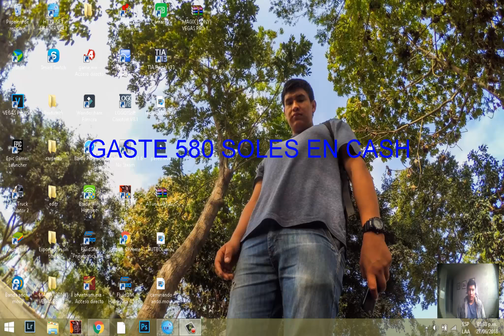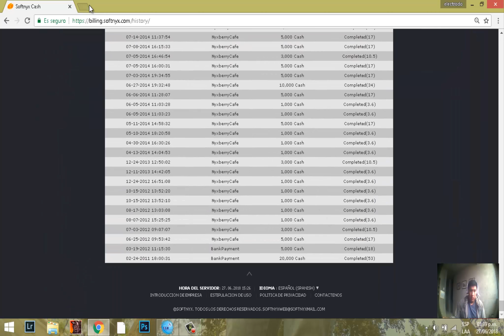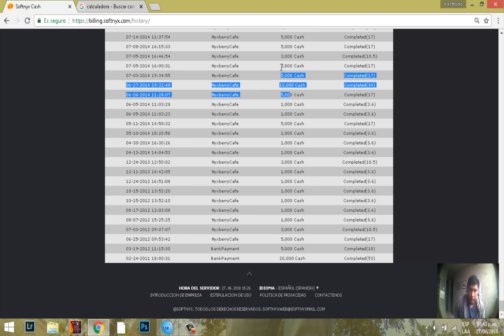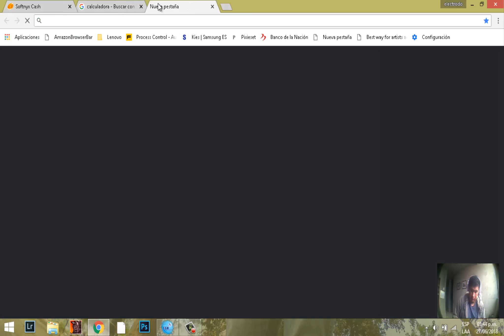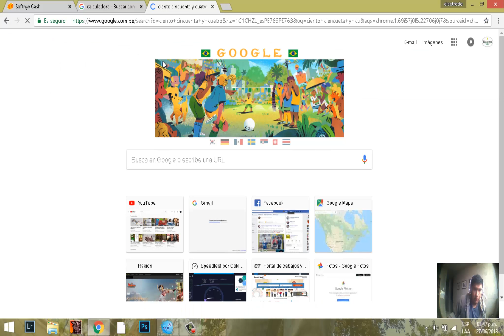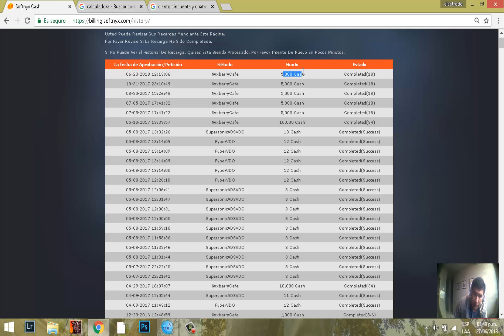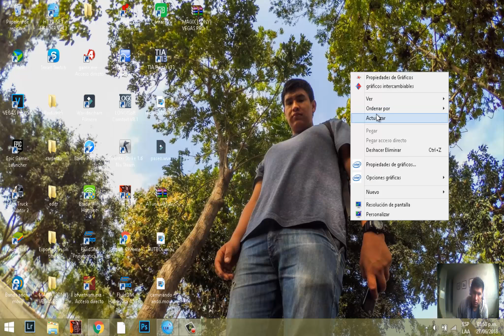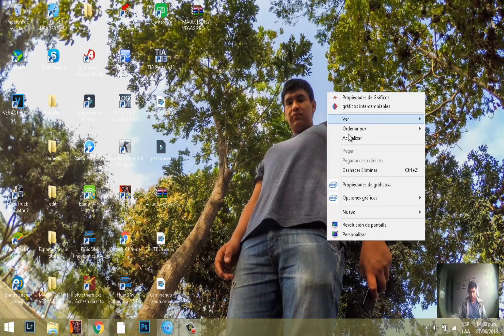CUANTO GASTE EN MI CUENTA /GASTE 580 SOLES ?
BUENO ESTO ES LA RECOPILACION DE RECARGA DE MI CUENTA ESPERO QUE VEAN Y PIENSEN SI INVERTIR O NO Y TU CUENTAME CUANTO ES TU GASTO EN RAKION